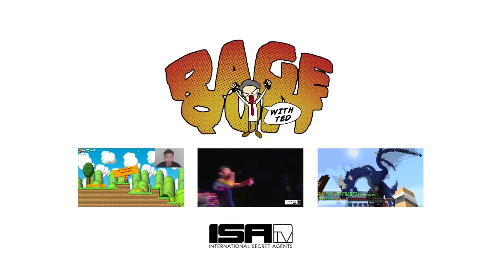Rage Quit with Ted! - Stupid Goat!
Goats? A game about Goats?

EDITED: Ted Fu
PRODUCED: Dan Matthews
DIRECTOR OF PHOTOGRAPHY: Ted Fu
GRAPHICS: Elaine Won
MOTION GRAPHICS: Ayako Matsuda
SPECIAL THANKS: Sekina Ngo, Cheryl Shieh